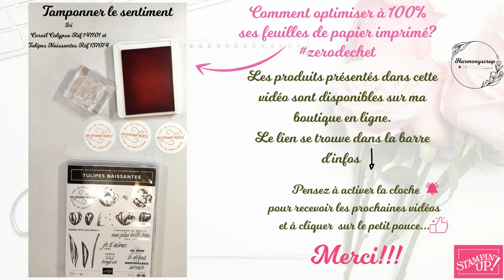Cartes de remerciements Zéro déchet / Stampin'Up!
JE RÉSERVE MON CATALOGUE SI JE REMPLIS LES CONDITIONS

MA BOUTIQUE EN LIGNE :  (n’oublie pas le code hôtesse J3XAF6KE)

Take care!